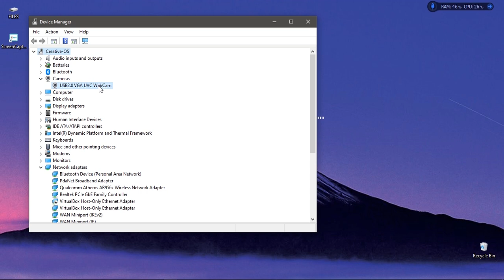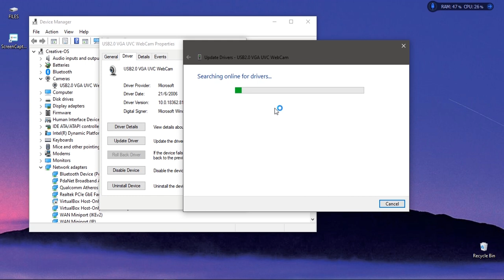Masalah Camera Pada Google Meet?? How to Fix/Solusi??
How to fix Google Meet Camera @ Cara menyelesaikan masalah camera google meet.

Video ini menunjukkan cara untuk menyelesaikan masalah camera pada google meet. Bermula daripada semak Driver Camera dan juga setting pada google chrome.

Diharap video ini dapat menyelesaikan masalah anda.

I did not own music on this video. Credit to original owner 💪.
I only make this video tutorial.